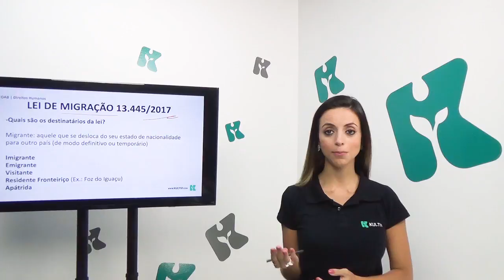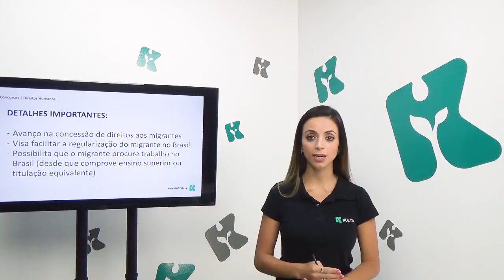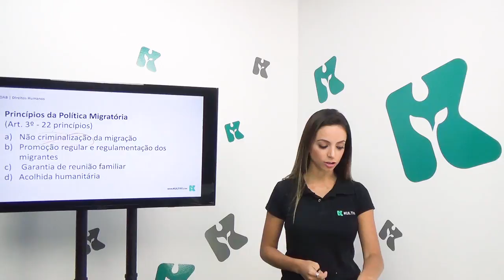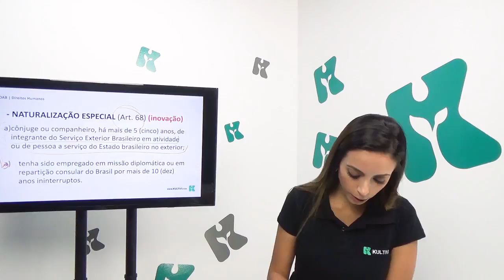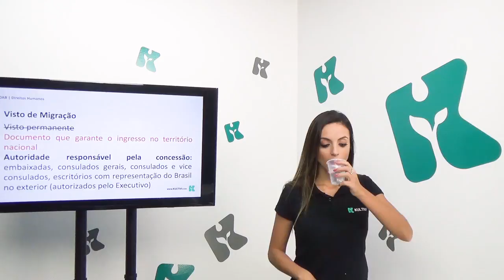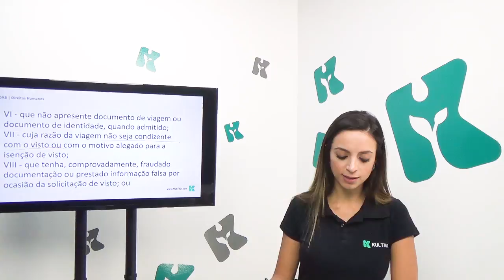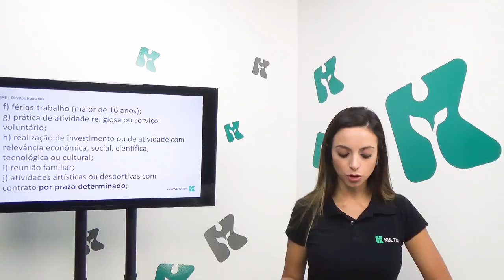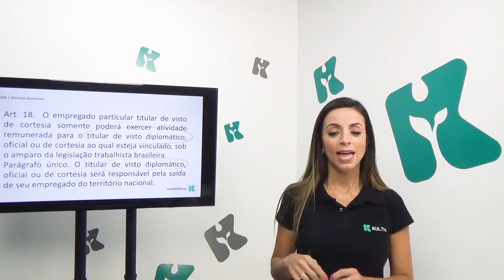Direitos Humanos | OAB - Lei de Migração | CURSO GRATUITO